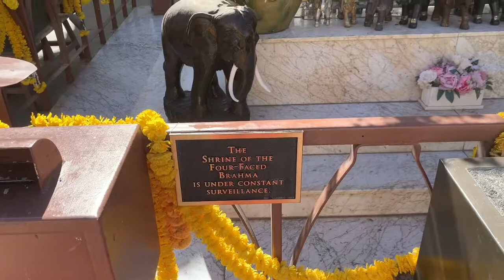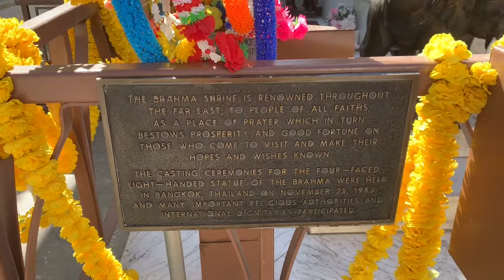365 in Vegas Day 214 - Shrine Of The Four Faces Brahma (August 16, 2019)